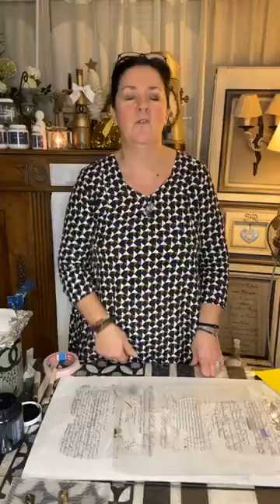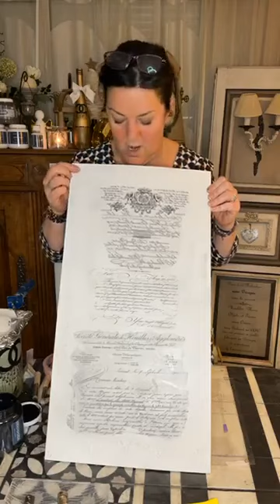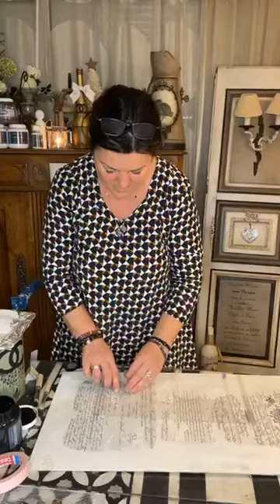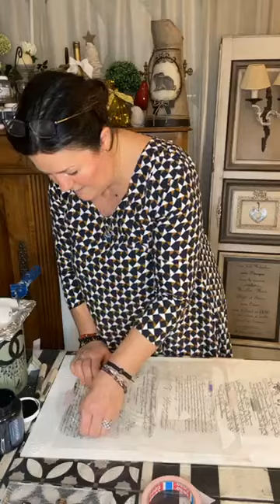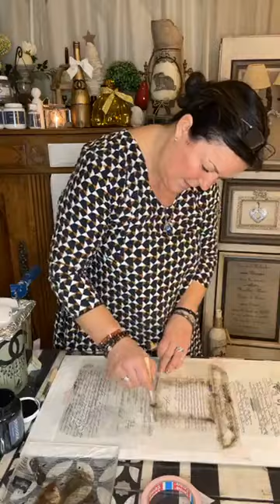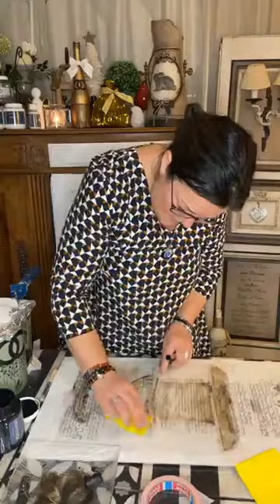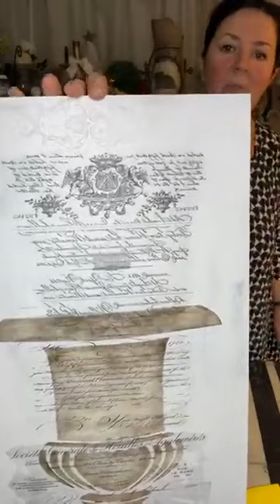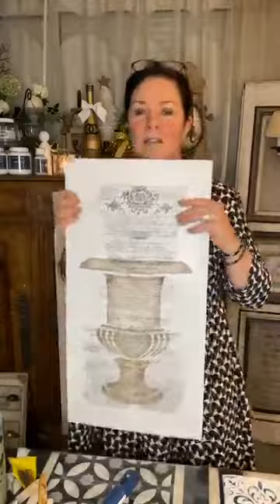140 RELOOKER SANS DECAPER ELEONORE DECO - RELOOKING MEUBLE 2 PORTES, PLAQUE DECO TRANSFERT MEDICIS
Relooking meuble 2 portes et une Planche Déco avec transfert et pochoir Médicis !

Commande après le live si vous le souhaitez !
Avantage : LE CONSEIL
En passant par mon intermédiaire, cela vous donne droit à un suivi le long de votre projet, de votre relooking. Que ce soit pour un choix de couleur, une technique ou parce qu'à un moment donné vous ne savez plus quoi faire, vous êtes coincés, je suis là...
Je vous joins le lien du catalogue pour le consulter ainsi que tous les kits ! Vous pouvez également m'appeler ou me laisser un Message Privé MP.
LE CATALOGUE
Voir moins